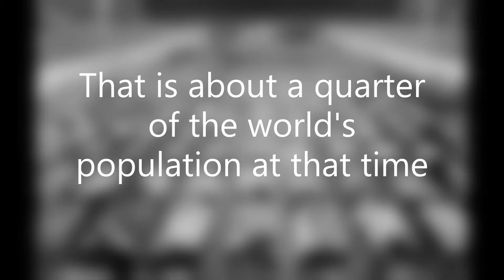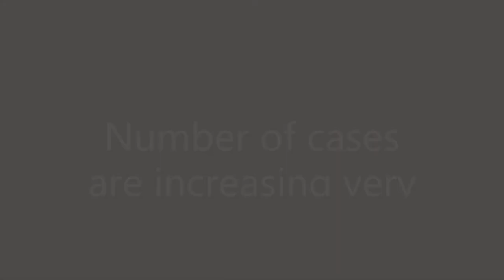1918 - 2020 epidemic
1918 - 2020 epidemics in the world.